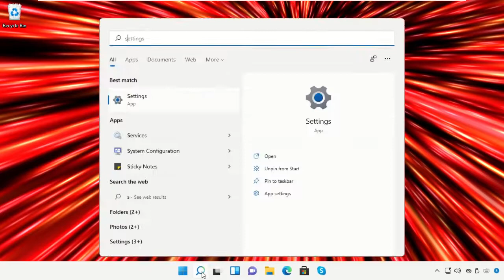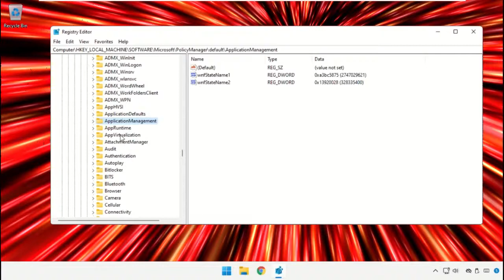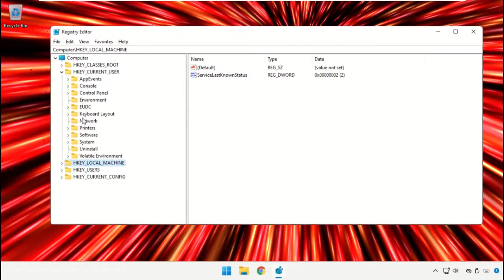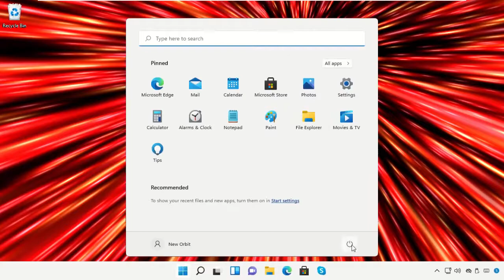Giảm FPS Sửa chữa Windows 11 | Cách sửa lỗi tụt FPS của Windows 11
Tutorial : [ Giảm FPS Sửa chữa Windows 11 | Cách sửa lỗi tụt FPS của Windows 11 ]